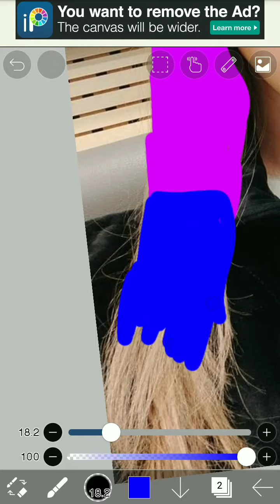aespa Giselle in mix hair color 😍😘